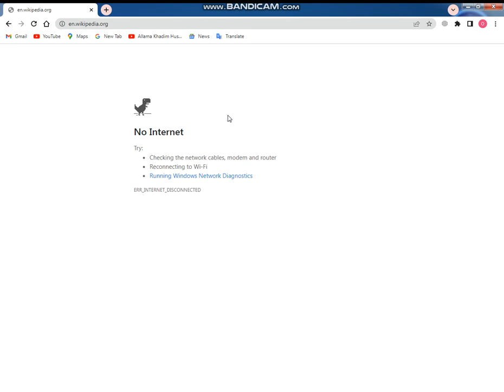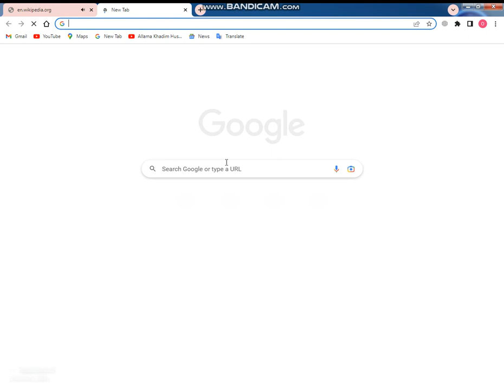YOU CAN HACK DINO GAME OF CHROME EASILY👍